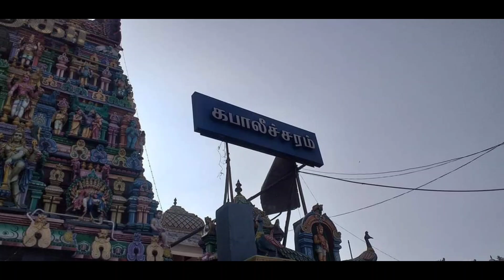திடீரென்று வானில் தோன்றிய அதிசயம் சூரசம்ஹாரம் முருகனின் கோபம் ! வெளியான வைரல் வீடியோ !